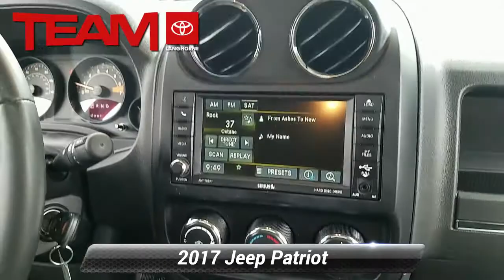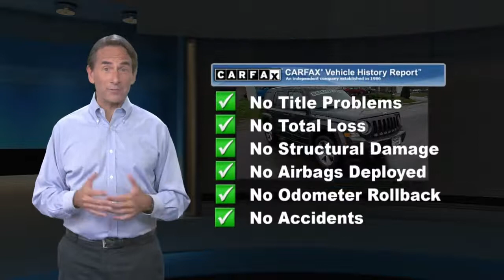Used 2017 Jeep Patriot High Altitude, Langhorne, PA 119245A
[RLVID:9809:193198f1b9cabed0:417aca958f12b7a2:1]